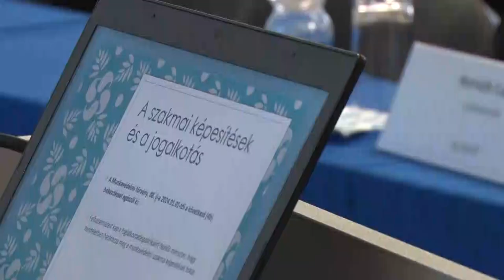Munkabiztonsági konferencia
A Magyar Munkavédelmi Akadémia tartott konferenciát Szekszárdon. A különböző munkahelyek veszélyeinek, biztonsági megoldásainak ismeretével igyekeznek hozzájárulni, hogy a munkaerő piac képviselői minél szélesebb körben kapjanak tájékoztatást az őket érintő változásokról. A konferencián ismertették a munkavédelmi törvényben várható módosításokat is.